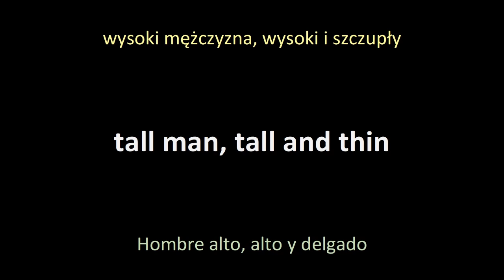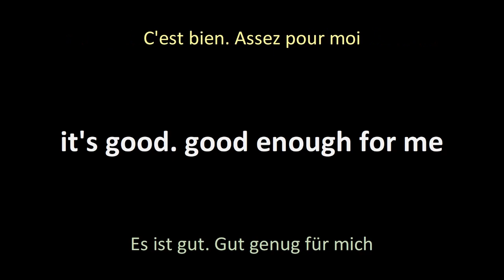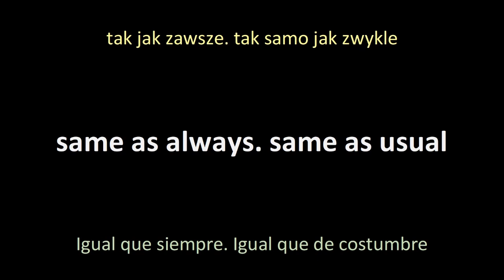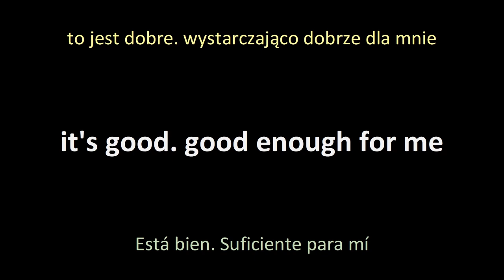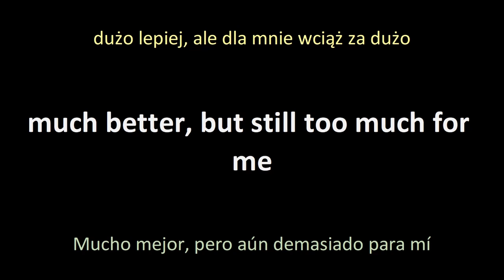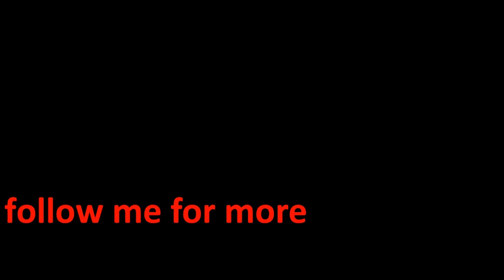adjectives in English Przymiotniki w języku angielskim adjetivos en inglés adjectivesinenglish 03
English adjectives,
Angielskie przymiotniki,
Adjetivos en inglés,
Adjectifs anglais,
Englisch Adjektive,
Aggettivi inglesi,
adjectives in English,
Przymiotniki w języku angielskim,
adjetivos en inglés,
adjectifs en anglais,
Adjektive auf Englisch,
aggettivi in ​​inglese,